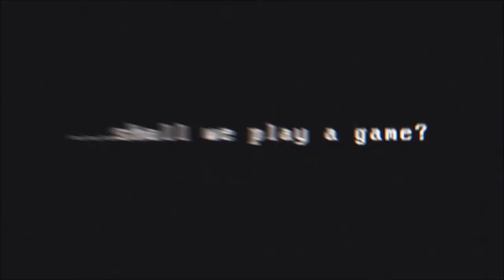Necron Promethium Pool Showcase (Terrain Square 'Corner' Competition 2017)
My terrain 'Corner' is finished and here is my showcase video. I have extended the end date of the competition to 18th April so there is still plenty of time to enter or finish your pieces.

++THE WONDERS OF WARHAMMER 40K++

++GET IT PAINTED++